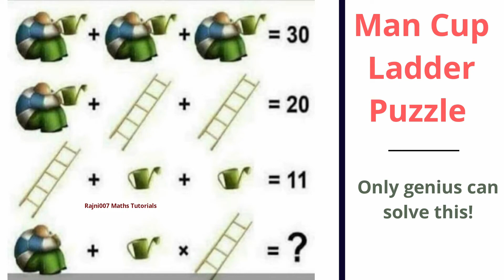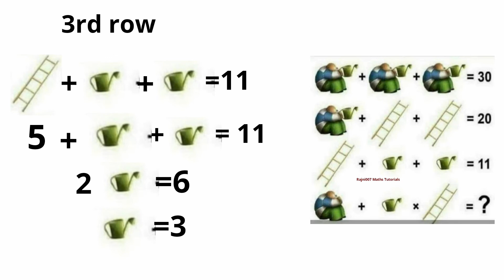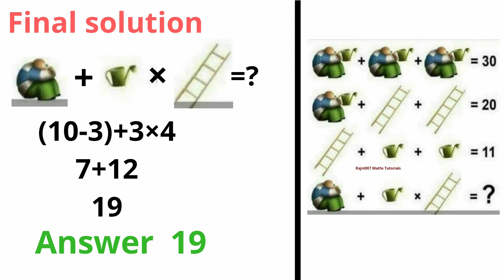Man Cup Ladder puzzle!! Best tricky puzzle only genius can solve this!!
Amazing Math Puzzle!! puzzle with solutions|| Famous puzzle|| Puzzles|| Puzzle solution with Logic||Mind Blowing Puzzles|| Sharp your Brain with Puzzles|| Missing Number Puzzle|| Test Your Brain|| Riddles with Answers|| Brain teasers!!Maths puzzles!! Best puzzles!! Crazy puzzle!

Can you solve the square's side length puzzle??